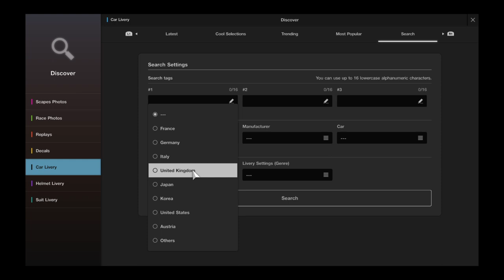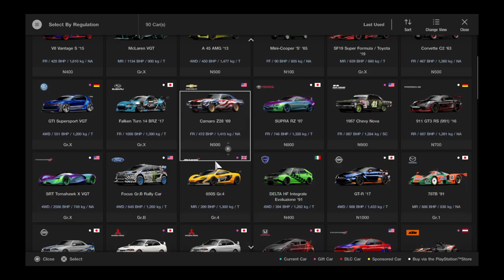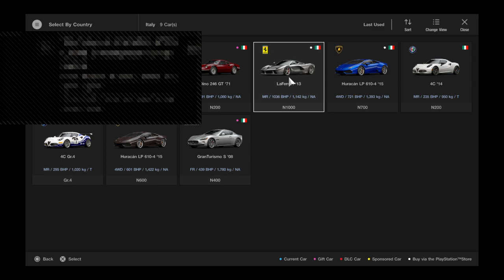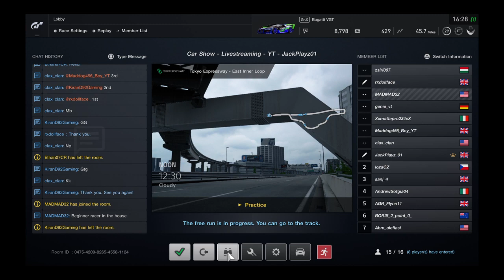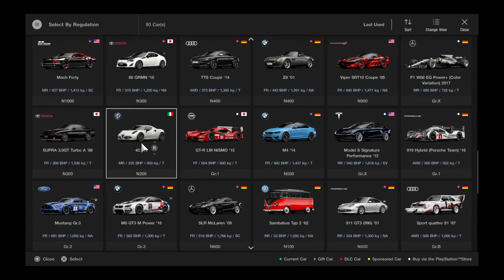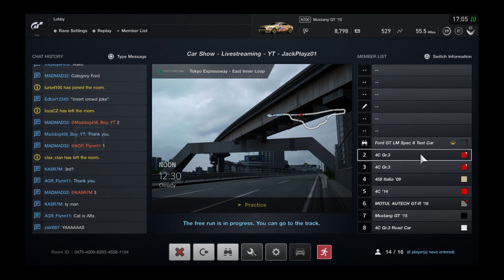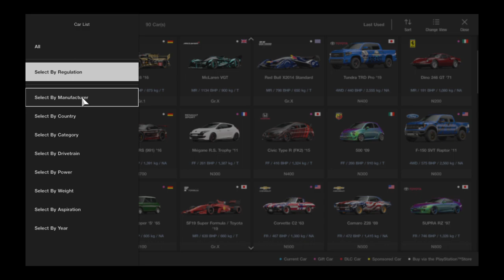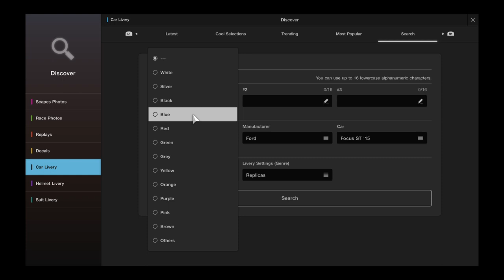Gran turismo-Car show w/ Jack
check out jacks channel @JackPlayz 01